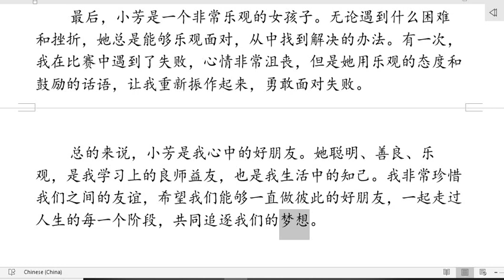小学作文E2 我心中的好朋友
大纲：

I. 引言
    A. 介绍文章主题：我的好朋友
    B. 简要描述好朋友的基本情况和特点

II. 小调皮的聪明才智
    A. 描述小调皮头脑灵活的特点
    B. 举例说明她在学习或解决问题时的聪明表现
    C. 分析小调皮聪明才智的影响和意义

III. 小调皮的幽默感
    A. 描述小调皮幽默感十足的特点
    B. 举例说明她在日常生活中带给大家的快乐和欢笑
    C. 讨论小调皮幽默感对班集体氛围的影响

IV. 小调皮的乐观心态
    A. 描述小调皮乐观向上的特点
    B. 举例说明她在面对困难和挫折时的积极态度
    C. 探讨小调皮乐观心态对我们的启示和影响

V. 结论
    A. 总结小调皮作为好朋友的特点
    B. 强调友谊的重要性和小调皮给我们带来的影响
    C. 表达对小调皮的感激和珍惜